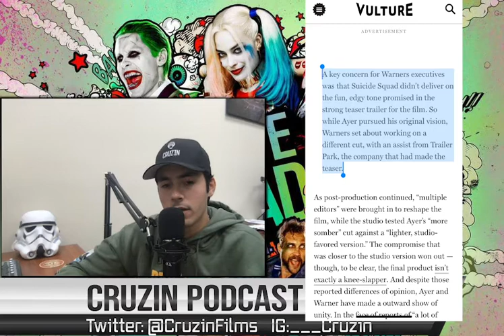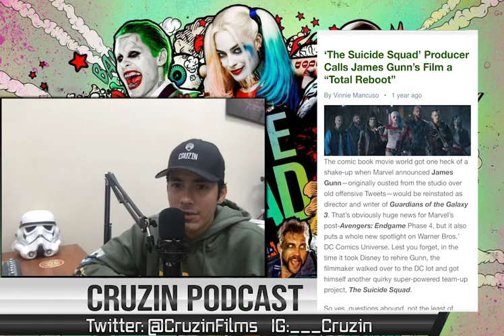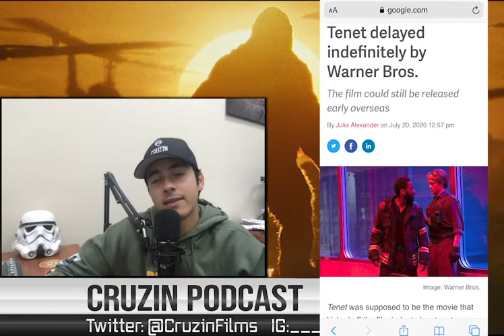Episode 120- Leaked script from Ayer Cut (Suicide Squad) / Kong V Godzilla first look / TENET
Episode 120 of Cruzin Podcast I discuss the leaked script page from David Ayer's cut of Suicide Squad, the first look of Kong V Godzilla, and the news of TENET being delayed indefinitley, Hope you enjoy!

More episodes available on all audio podcast platforms!